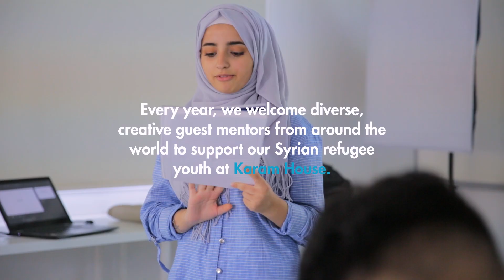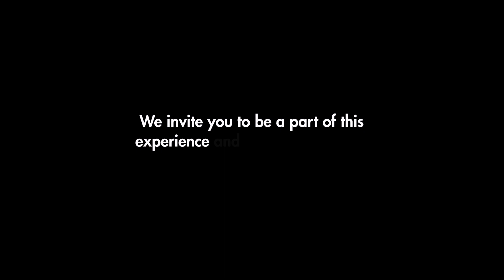Guest Mentor at Karam House!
Karam House is a community innovation center designed for Syrian refugee youth in Reyhanli and Istanbul: it is a safe space where youth can grow with confidence, learn life-skills, and think critically. The curriculum provides students with cutting-edge workshops including: Entrepreneurship, Technology, 3D Digital Design and Fabrication, Graphic Design, Journalism, and English and Turkish Courses.

Karam House is currently offering mentorship opportunities for international volunteers that travel to Turkey to facilitate skill-building workshops for students in their respective specialties. Mentors volunteer approximately one week of their time and work directly with students at Karam House. Workshops led by international mentors include aviation, video-editing, philosophy, theatre, graphic design, entrepreneurship, and more!